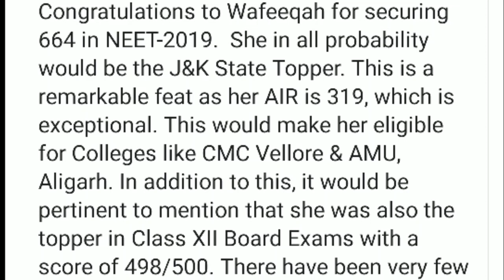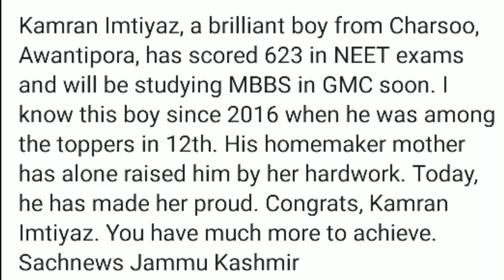Jammu and Kashmir Neet Topper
More EWS MBBS seats